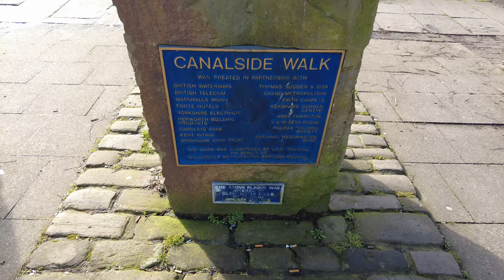BRIGHOUSE TOUR BEHIND THE SCENES - BACK STAGE PASS 4K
Well after a lot of organising I managed to get out and film today after being kindly invited to Brighouse by Julian who was the Channel Giveaway Winner.

We had a great time going out and getting to see Brighouse and what the town has to offer. Luckily Julian lives in Brighouse so he was the perfect guide with plenty of local knowledge and was great in front of as well as using a camera.

There was so much to see and captured way too much footage for just the one video so it will probably end up being a set of 3 videos, this being the 2nd.

I would certainly like to go back again and just want to say a huge thank you to Julian for making the experience a pleasure and for allowing the use of his camera phone footage which added to the overall look and feel of video. I hope our enthusiasm for Brighouse and what it has to offer came across in this video as well as the enthusiasm for breakfast too lol.

If you wish to show a little extra support you could do this by clicking on the superthanks button or by simply  buying me a coffee. Thank you

brookfoot lock
calder & hebble navigation
Calder & Hebble